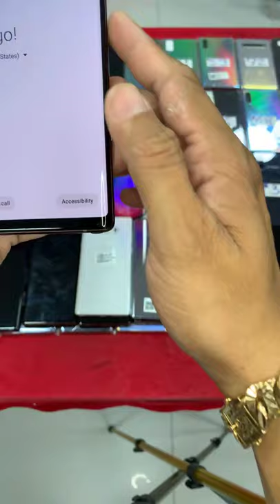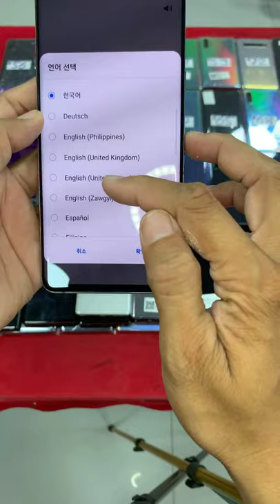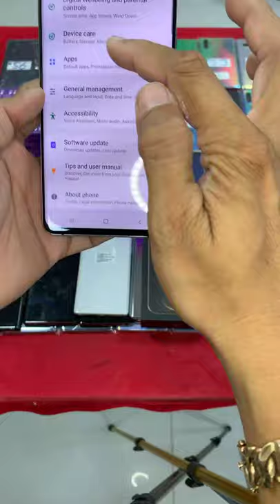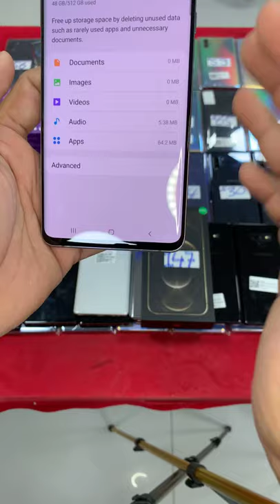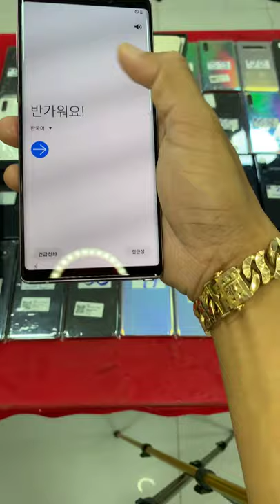កប់ Note9 6G|128G $245-$265​ ស្អាត (​5គ្រឿង $255)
12ProMax | 128GB | Gold $1420 | Blue $1420 | Black $1370
12ProMax | 256GB | Gold $1520 | Blue $1520 | White $1470
លក់តម្លៃល្អជូន ស៊ែរ១ៗ បញ្ចុះតម្លៃសាហាវ​ ធានា១ខែ
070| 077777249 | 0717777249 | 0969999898